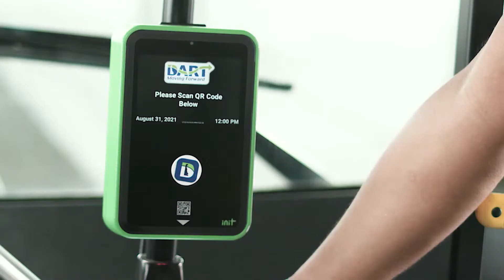DETV presents The Agenda | Delaware Attorney General Kathy Jennings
Tonight on the Agenda...

Delaware Attorney General Kathy Jennings.  She is talking about the status of Roe v Wade here in Delaware.